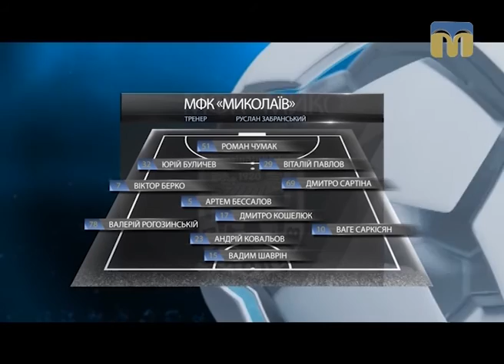Вперед, Миколаєве! Матч МФК "Миколаїв" - ФК "Іллічівець"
Ведучий програми - Сергій Мельников.